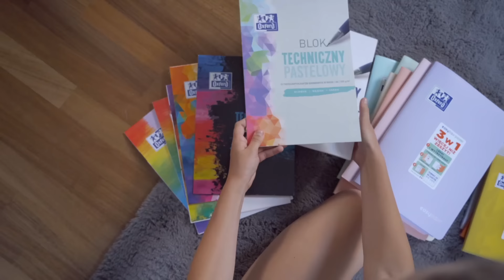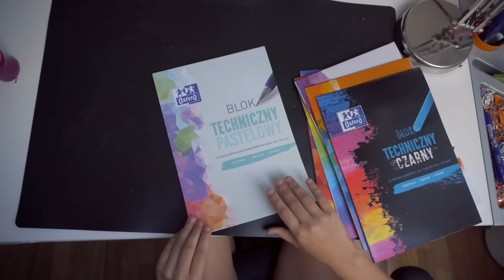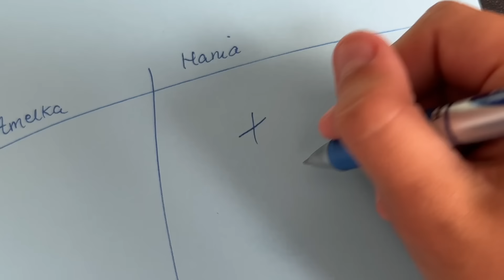Kto jest najlepszą córką?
Film powstał we współpracy z  firma Oxford